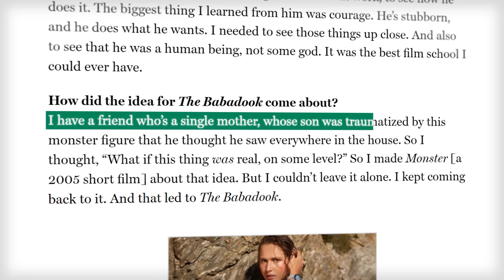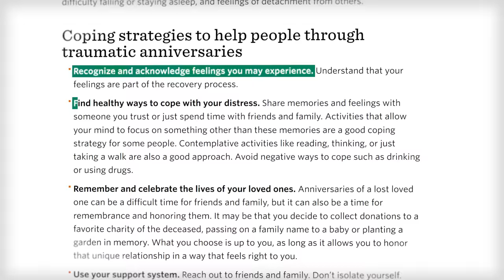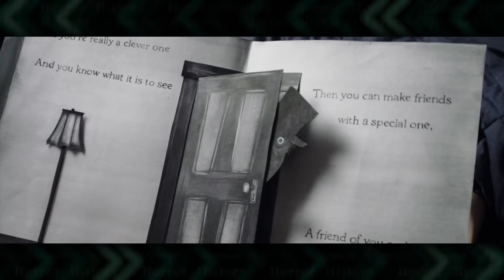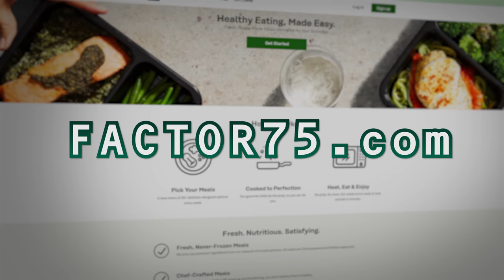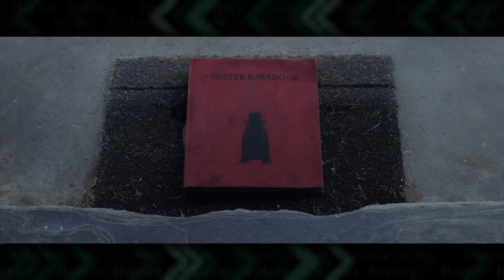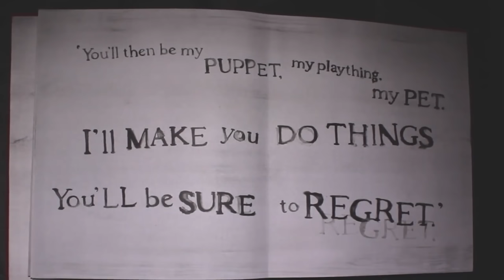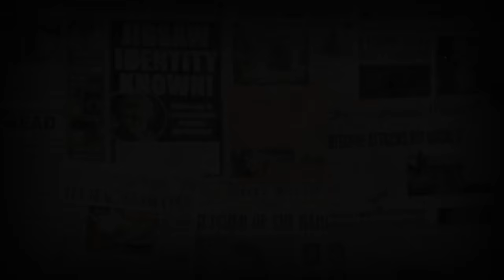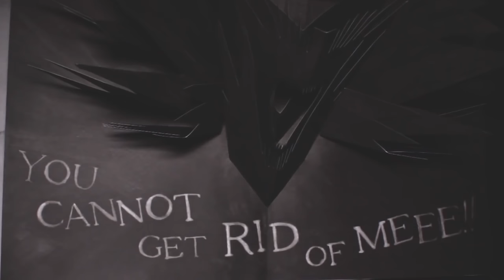The History of The Babadook | Horror History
YOU CAN'T GET RID OF THE BABADOOK. Let's just cut the crap. We've all seen The Babadook (probably). And everyone knows that the titular monster seen in the movie represents the grief of the protagonist, Amelia, who lost her husband seven years before the events of the movie.

So rather than pretending my interpretation of The Babadook is going to be some mind-blowing revelation, let's instead focus on how this character embodies grief, from the way that he behaves to his appearance, to the secret lore you can only get if you have a physical copy of the Mister Babadook book.

I'll also break down Amelia's grief using The Kübler-Ross model, which sections the process into five stages: denial, anger, bargaining, depression and acceptance. As we go though each of these stages, we'll break down this icon of modern horror.

I'll also compare the Babadook in the movie to the version of the monster seen in director Jennifer Kent's short film, Monster, which The Babadook is based on. When analyzing a creature with as much depth as this, there's a lot to unpack!

Chapters
0:00 How The Babadook Was Created
0:46 Intro
2:55 Stage 1: Denial
6:53 Factor
7:54 Stage 2: Anger
14:34 Stage 4: Depression
16:20 Stage 3: Bargaining
20:39 Stage 5: Acceptance

Edited by Andrew Botz-Zapp | @ClaudeGnome